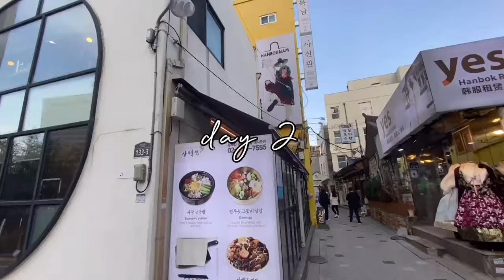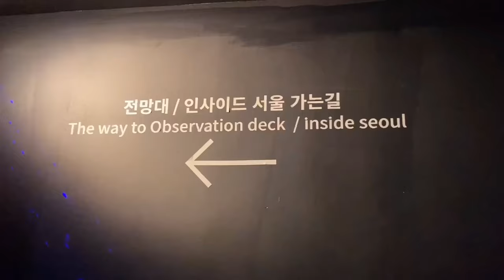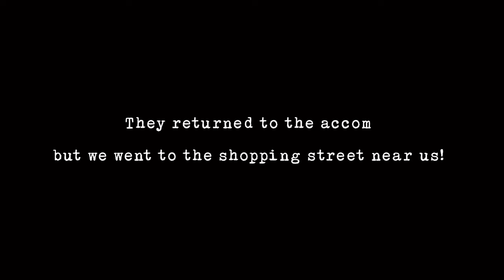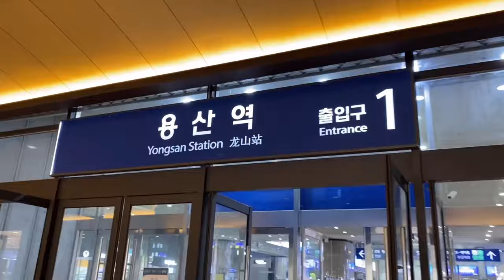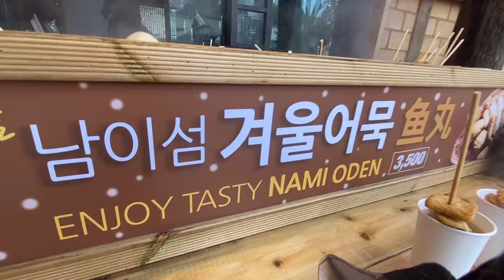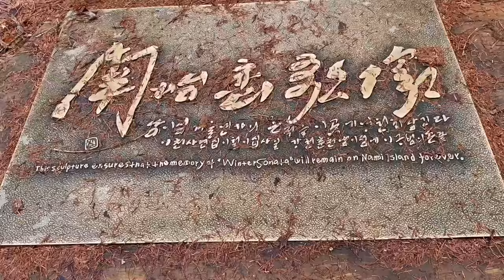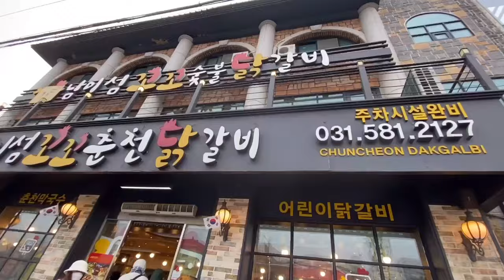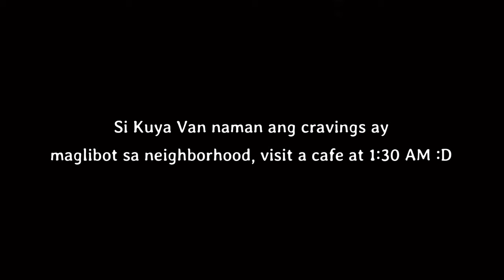KOREA VLOG EP2: Gyeongbok Palace | N Seoul Tower | Nami Island | Winter Sonata | Bea Bianca Ramos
Took me almost 9 months to edit this! Just in time for the autumn 🍂 to winter ☃️

📸 Cameras:
Fujifilm X-S10

Travel responsibly!

Love,
B 😘

Song: Raindrop Flower
Song: It’s Spring
Song: Run
Song: Stay a Minute
Song: Milk Tea
Song: Sunkissed
Song: Dugeun Dugeun